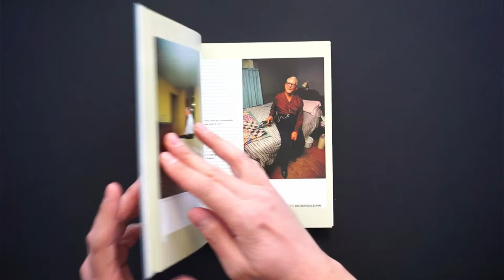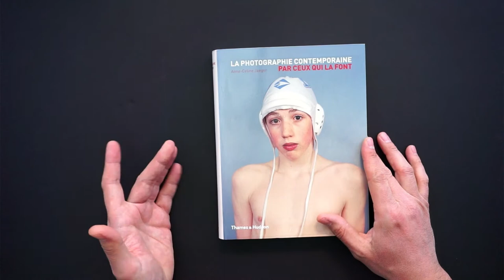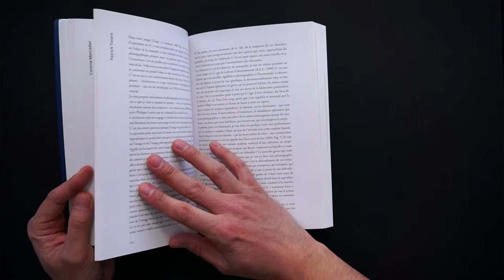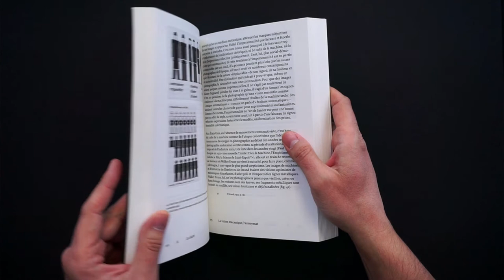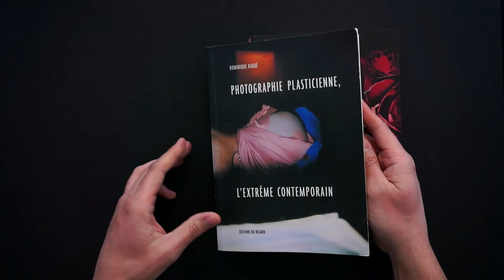Un peu de lecture / Photographie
Quelques livres sur la photographie:
La photographie contemporaine par ceux qui la font - Anne-Celine Jaeger - Thames & Hudson - 2007
Conversations - Rémi Coignet - The Eyes - 2014/2016/2020
La photographie en acte(s) - Michelle Debat/Jacinto Lageira- Filigranes - 2014
Le Style documentaire - Olivier Lugon - Macula 2011
Photgraphie Plasticienne, l'extreme contemporain - Dominique Baqué - Regard - 2004
Photgraphie Plasticienne, un art paradoxal - Dominique Baqué - Regard - 1998